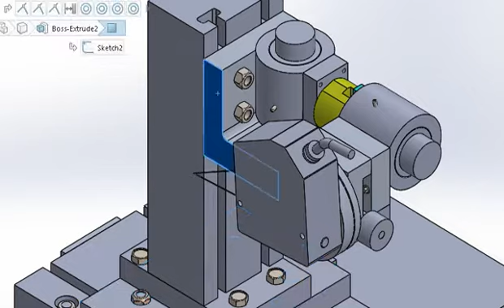Coarse movement Working Animation